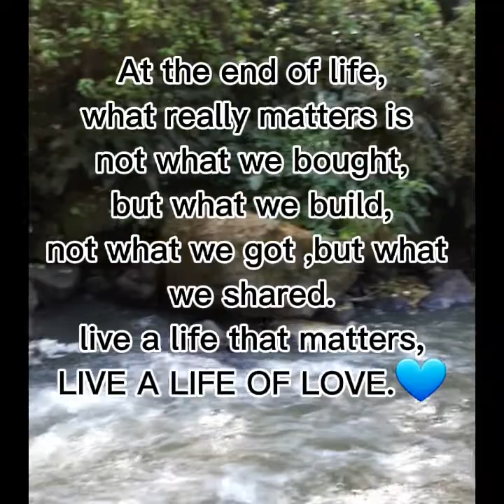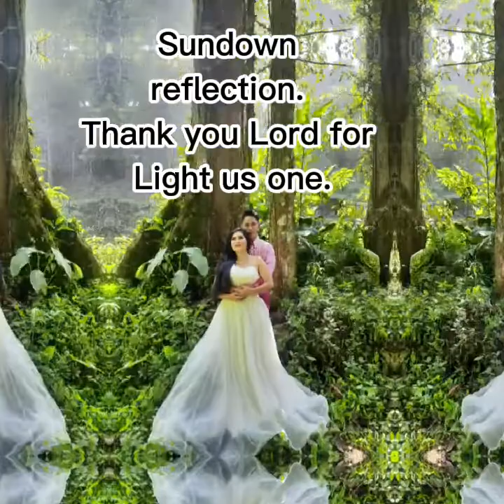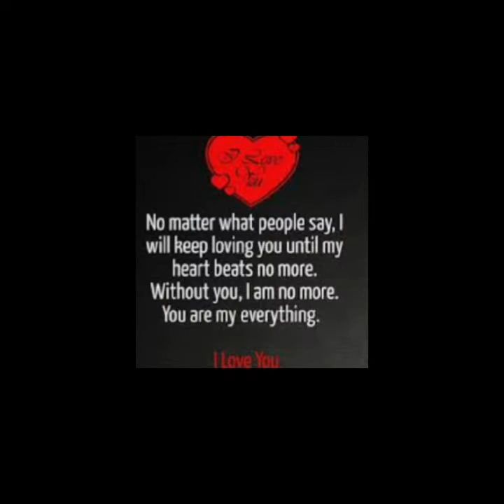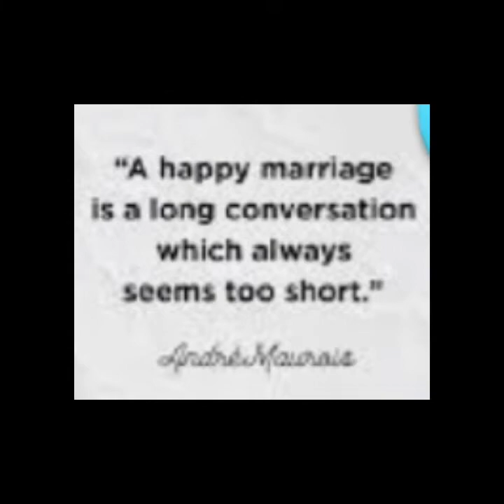MY WEDDING DAY